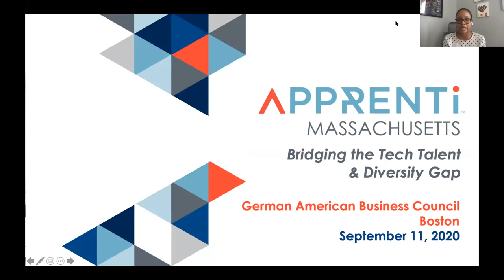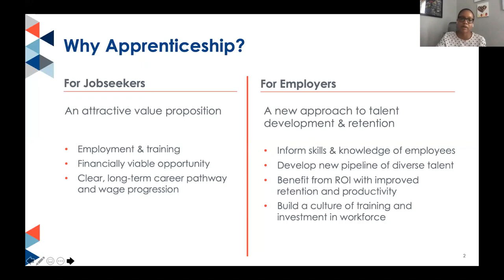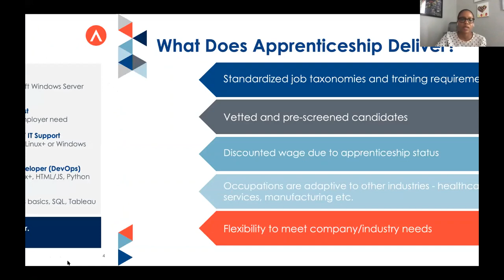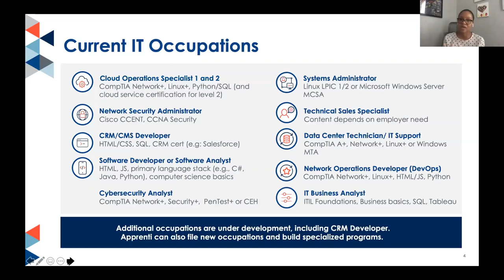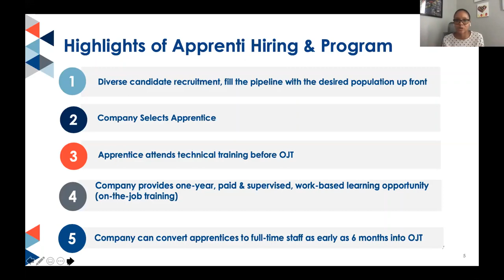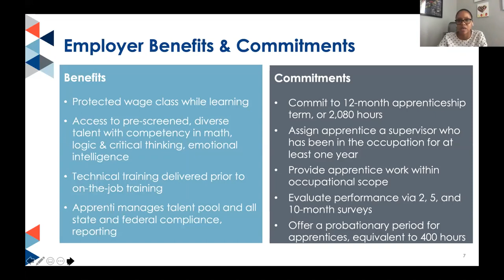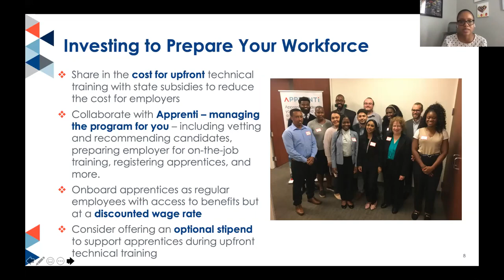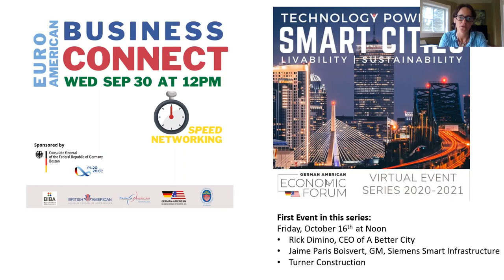Apprenti tech apprenticeship model | CIO of Cengage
Many countries have looked to the German apprenticeship model as a pathway to a career, but very few have replicated this approach.

Representatives from Apprenti presented and held a moderated discussion on how this non-profit organization has created a US version of an apprenticeship program geared towards tech talent, what it is looking to achieve and hear the perspective of the CIO of Cengage (a $1.6B global education and technology company based in Boston) who has already introduced this program into his company.

Background:
If companies were not already considering new ways to find tech talent, 2020 has propelled employers across industries to embrace new strategies such as building talent pipelines for emerging technical needs to retraining and upskilling existing workers and attracting and supporting greater diversity and inclusion that is often underrepresented in tech companies and IT departments, regardless of industry.

Apprenti will describe how CIO's and tech leaders are applying this apprenticeship model to bridge the tech talent and diversity gaps for IT roles like Software Developers, IT Business Analysts, Cybersecurity Analysts and more across a range of industries home to Massachusetts.